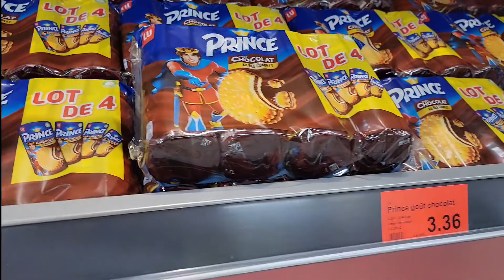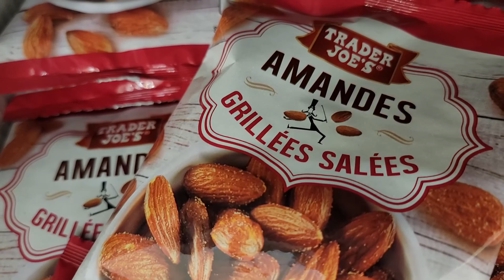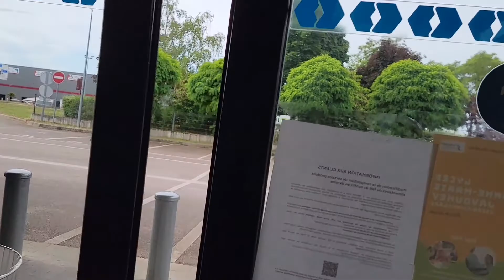Walkthrough of ALDI in France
Americans look at the difference in an ALDI store in eastern France versus the United States. Cheese, luggage, cookies, and meat - so much more!